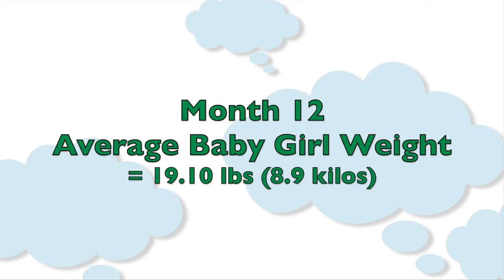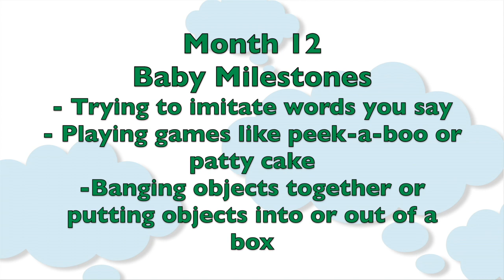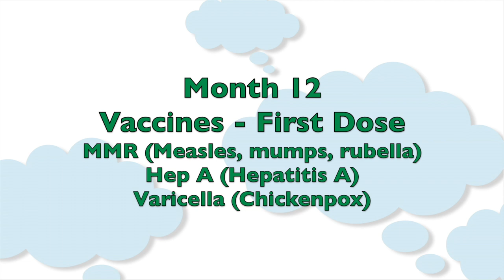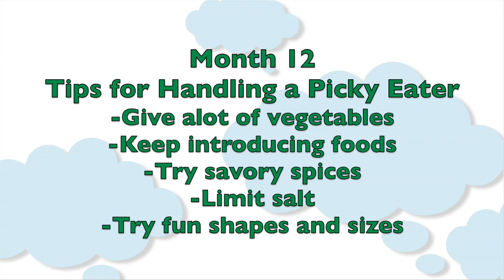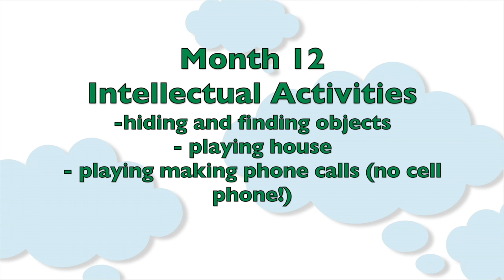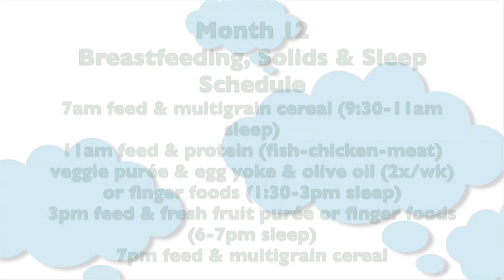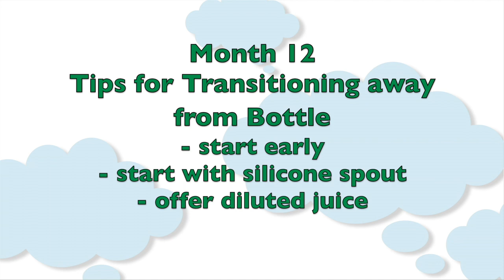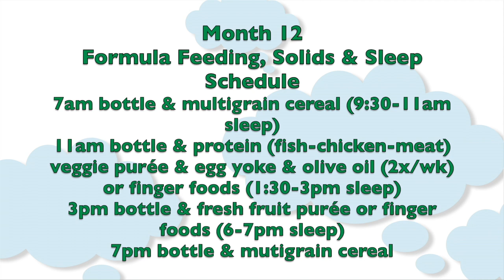Baby's First Year: Month 12 (1 Year!) | Subt. ING-FR-ESP-ZHO-CN | CloudMom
Tips on raising a 12 month old, developmental milestones, a Bracey update, and more!

00:00 Introduction
00:30 Growth and Development of a 12 Month Old Baby
00:43 12 Month (1 Year Old) Checkup with the Pediatrician
01:15 Developmental Milestones for a 12 Month Old Baby
01:47 Vaccination Schedule 12 Month Old Baby
02:39 When should my Baby go to the Dentist
03:05 How do I Brush my Baby's Teeth
03:50 Tips for Handling a Picky Eater
05:48 Intellectual Activities for a 12 Month Old Baby
07:25 Physical Activities for a 12 Month Old Baby
07:53 When Can my Baby have Cow's Milk
08:50 Tips for Introducing Cow's Milk
09:21 Breastfeeding, Solid Foods and Sleeping Schedule for a 12 Month Old Full Term Baby
10:00 Breastfeeding, Solids and Sleep Schedule for 12 Month Old Premature Baby
10:55 How to Transition away from the Bottle
12: 33 Formula Feeding, First Foods and Sleeping Schedule for an 12 Month Old Premie Baby
13:10 Bracey Update

Hello, moms and dads, and welcome to Month 12 with your baby and Month 12 with my baby, Bracey. Bracey is now 52 weeks old, but only 42 weeks old in terms of his corrected age. With regard to certain baby milestones, he's closer to a 10-month-old baby than a 12-month-old. Congrats on your baby's birthday!